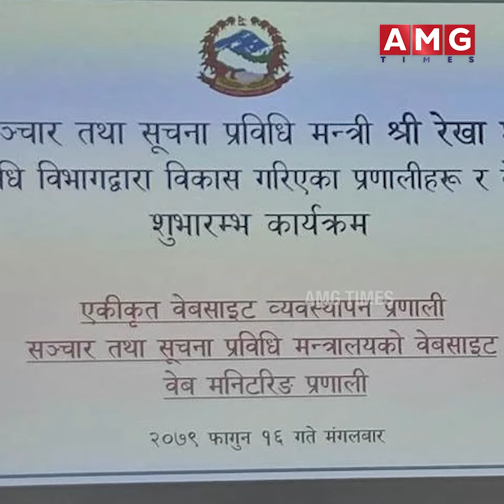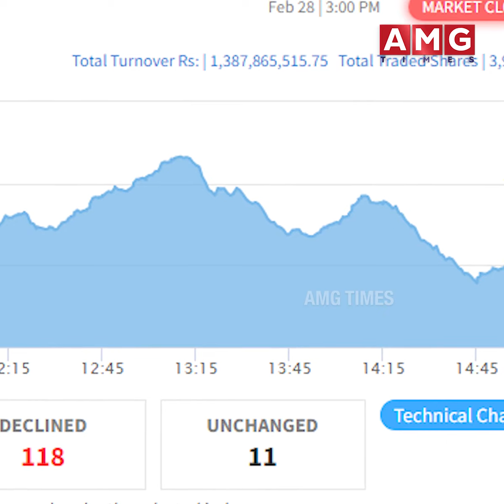Top 10 News || 2079 Falgun 16